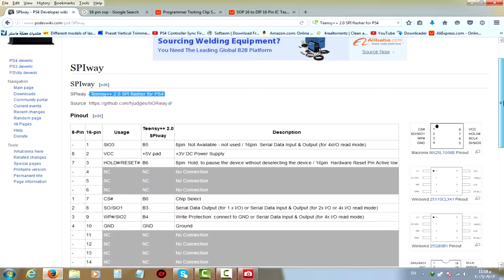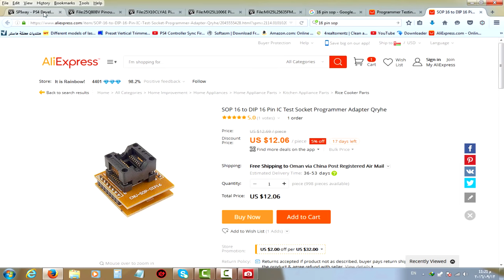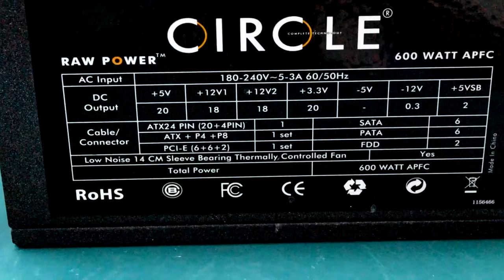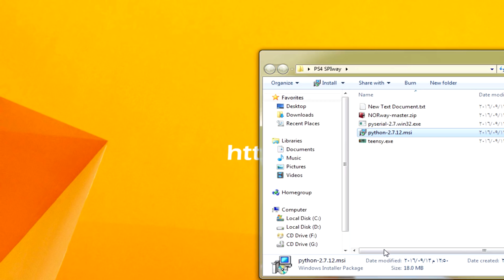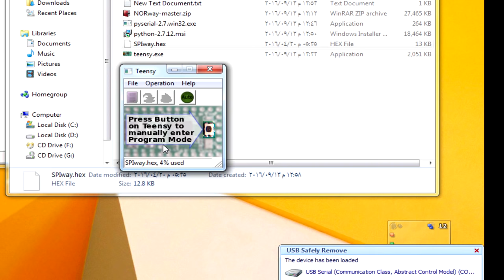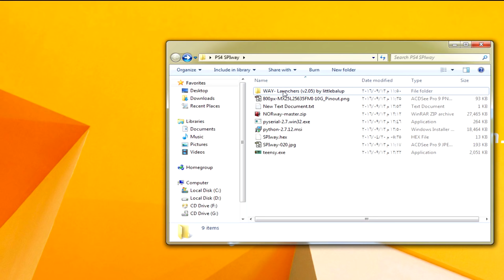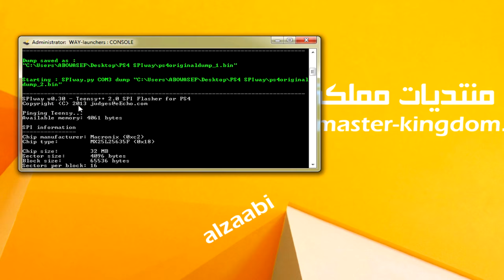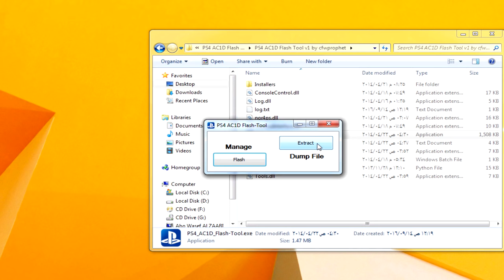سحب برمجة ملف النور للبلايستيشن 4 PS4 NOR Dump By ALZAABI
للرد على الموضوع وتحميل الملفات والصور والمشاركات
يرجى زيارة الرابط التالي

للتحميل
WAY- Launchers (v2.05) by littlebalup

قطعة تعديل الفولتية من والى
DC to DC 4V-38V to 1.25V-36V 5A

قطعة تنقيص الفولت من 12 فولت الى 3 فولت والقدرة 15 واط
DC/DC Converter 12V Step Down to 3V 3A 15W

قطعة تنقيص الفولت من 12 فولت الى 3.3 فولت والقدرة 15 واط
DC/DC Converter 12V Step Down to 3.3V 3A 15W

اذهب الى الستور مباشرة للشراء هنا

موقع توصيل الكيبلات
SPIway - PS4 Developer wiki